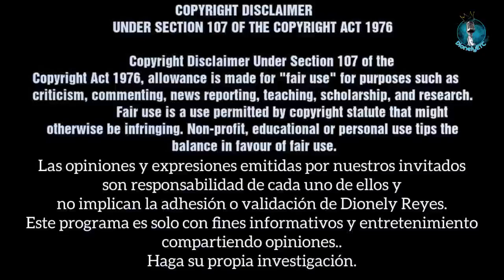Jueces 20 | La guerra contra Benjamín | La Biblia | Dionely